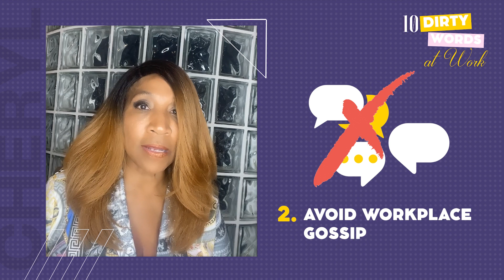10 Dirty Words at Work [Word #5]: Back Stabbers (Part 2 of 2)